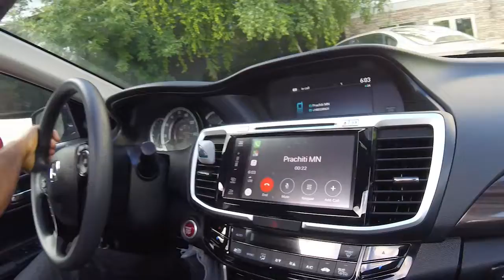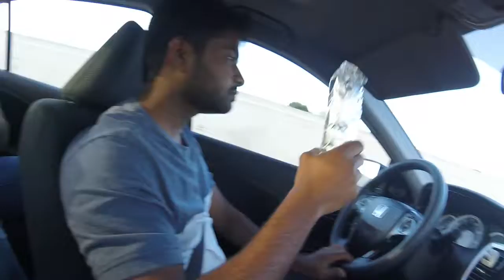Minneapolis to chicago day1 | मिनियापोलिस से शिकागो दिन १ | भारतीय लोग अमेरिका में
So we are group of friends who decided to hit Chicago on a long weekend. On the way we decided to go few places. Enjoy the view